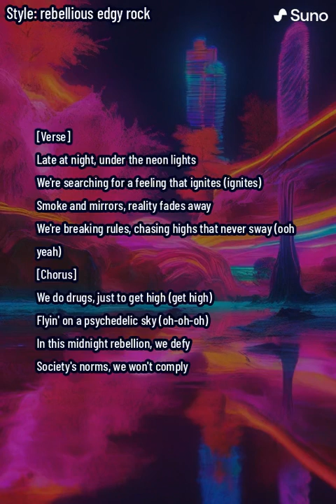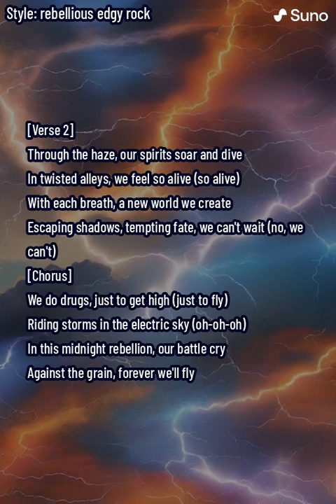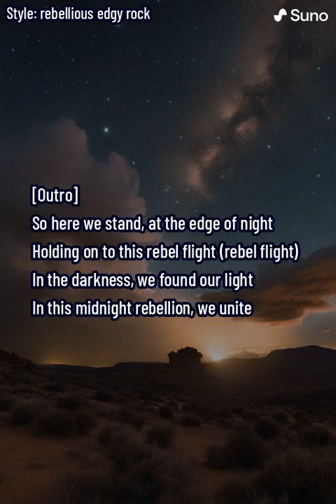Midnight Rebellion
Dive into the electrifying depths of 'Midnight Rebellion,' a song that beckons the listener into a world of psychedelic escapades and raw, unapologetic freedom. Set against the backdrop of neon-lit nights and the boundless realms of dreams, this track is an anthem for the rebels, the dreamers, and the seekers of truth beyond the mundane. 'Midnight Rebellion' is not just a song; it's a journey through the exhilaration of defying societal norms, the liberation found in the wild dance of rebellion, and the unity discovered in the shared pulse of defiance. With its blend of edgy rock vibes and a touch of psychedelic flair, this song is a call to arms for those daring to break free from the chains of conformity and find their own path under the indigo sky. Join us on this adventure, where every chord strikes a chord of freedom, every beat a step towards the unknown. 'Midnight Rebellion' is more than music—it's a movement. Available now on YouTube and Bandcamp, let's ignite the night and fly high on the wings of rebellion.